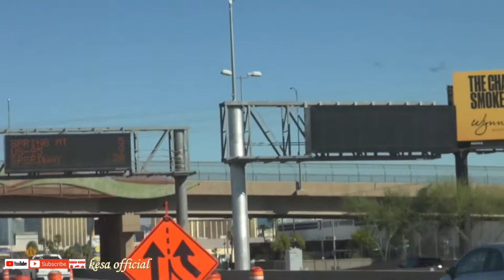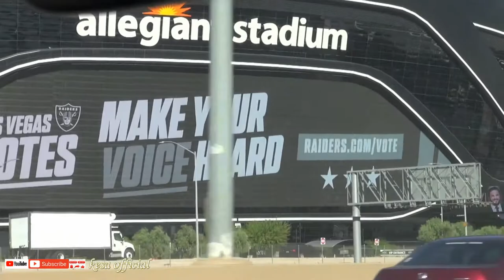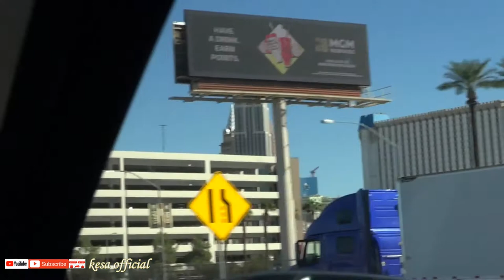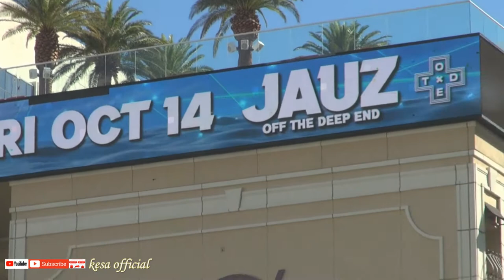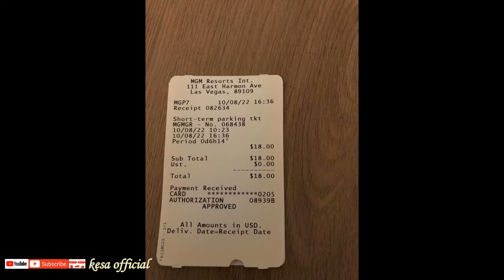On the way to LAs Vegas, travel # Las Vegas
*Comment to views
*Likes to views
*I am really appreciate it.

Best Regards.